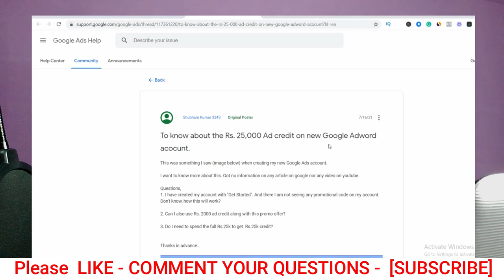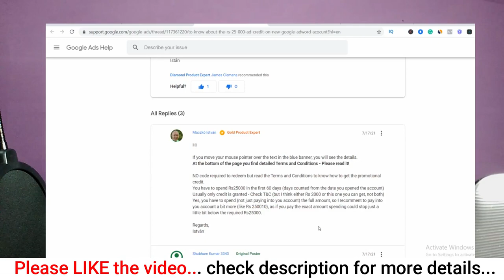25,000 free ad credit by google ads | full redeem details